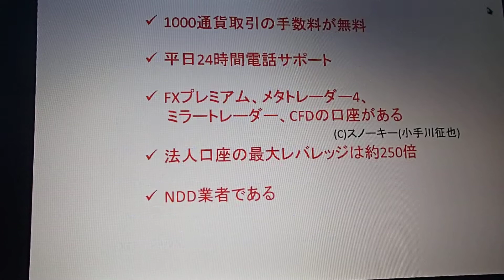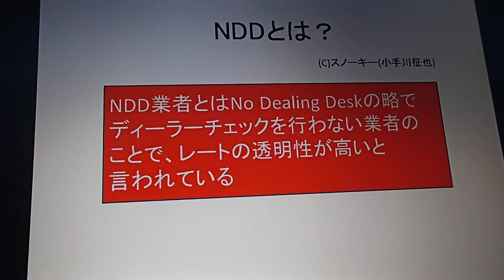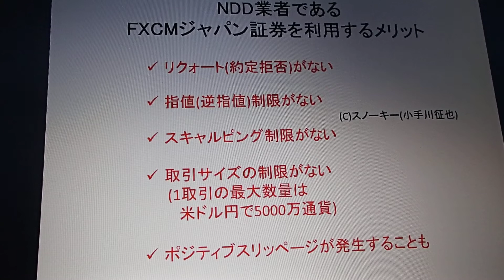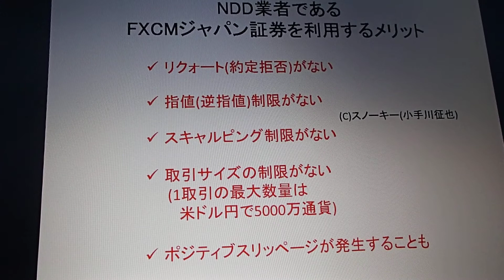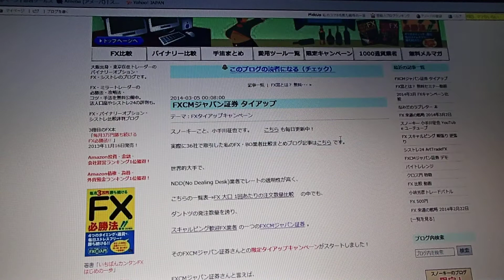FXCMジャパン証券の評判とタイアップ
FXCMジャパン証券の評判・評価・口コミ・レビューと
タイアップキャンペーンについてお話しました動画です。
NDDについての解説も。

後日に撮り直しました動画はこちら